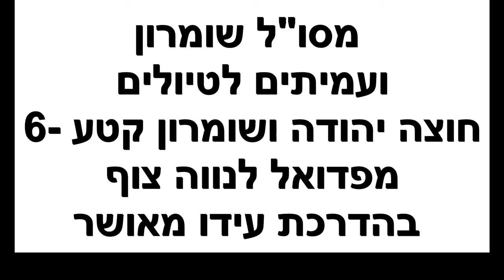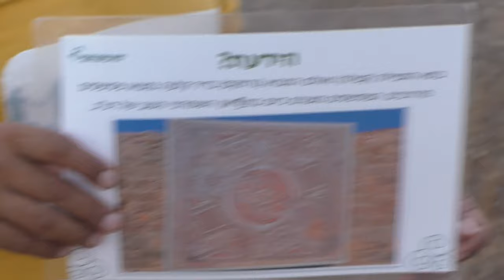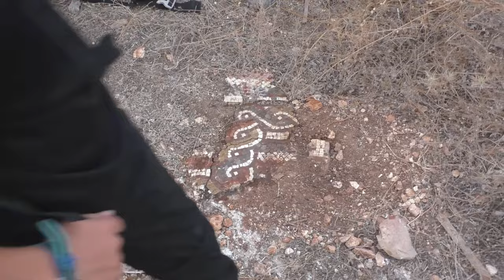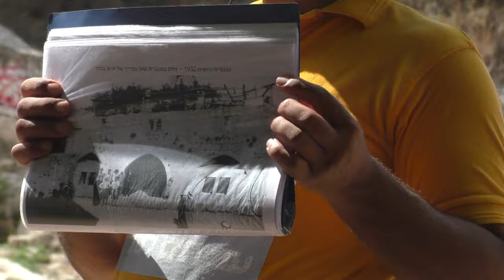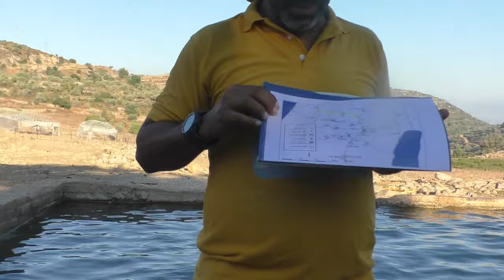24457מסו"ל שומרון ועמיתים לטיולים -כ"ו אב תשפ"ד-חוצה יהודה ושומרון קטע 6 מפדואל לנווה צוף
24457מסו"ל שומרון ועמיתים לטיולים -כ"ו אב תשפ"ד-חוצה יהודה ושומרון קטע 6 מפדואל לנווה צוף  -  יציאה מהמרפסת של המדינה , מבצר דיר קלע , ירידה ועליה  לרכס צרדה , הפרסה של נחל שילה , ואדי חכים ,ברכות ובוסתנים של הנחל, עין ריא ומעיין מאיר הצמודים לנווה צוף.  הדרכה-  עידו מאושר       הפקה לשם שמים ולנשמת אוריה בן דוד מש